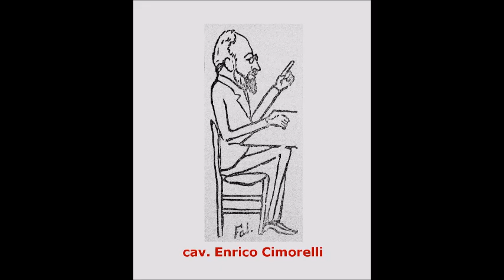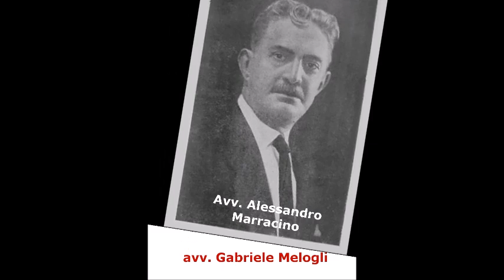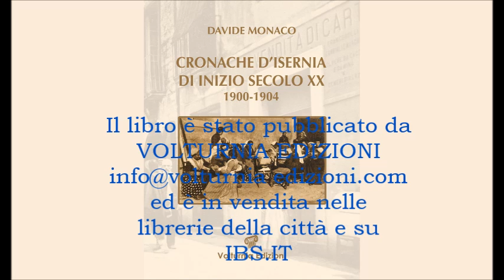Cronache d'Isernia di inizio secolo XX - Immagini e caricature di molisani di un tempo.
Foto e caricature tratte dai giornali molisani di inizio '900 di personaggi protagonisti delle cronache d'Isernia di quei tempi.